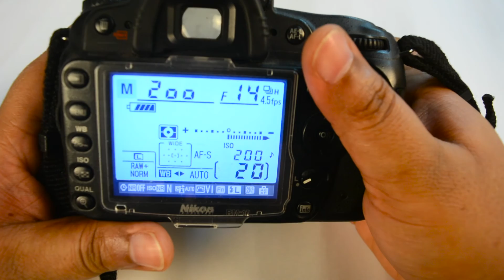What is Aperture? | Photography Lesson in Hindi | Video #1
This is a Hindi photography Lesson where you can find out what is Aperture in Photography? Photography main Aperture kya hota hai?